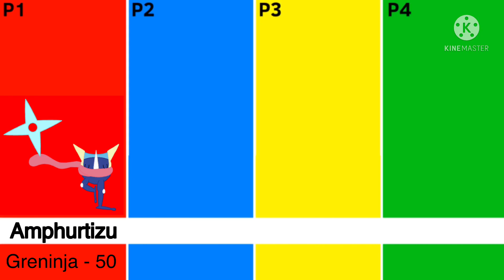supersmashfest - 4-Player Smash!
Amphurtizu plays a 64 melody, Riffly plays a Brawl melody, Thornhogg plays a Melee melody, and Monkiddy can be put into any melody.

Thornhogg was owned by DoukiePetunia, now given to me